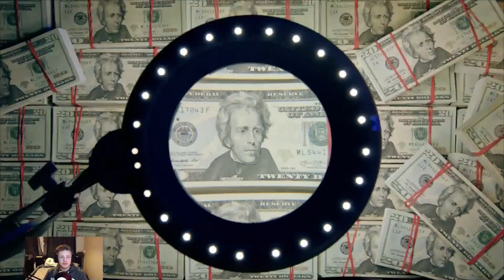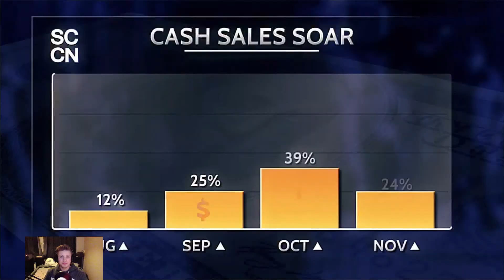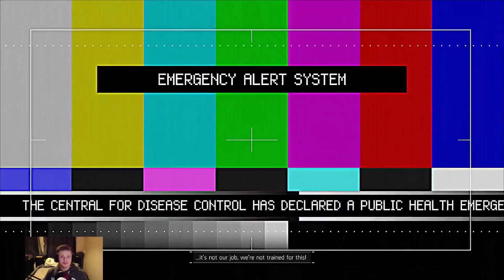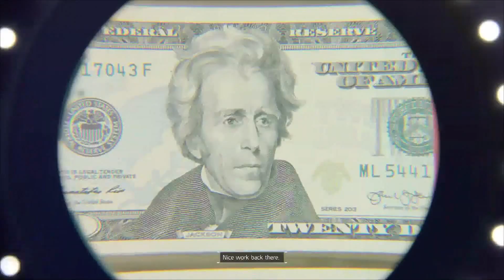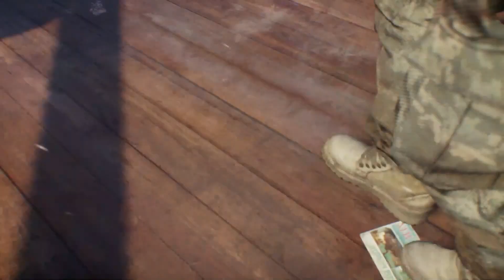The Division Walkthrough Gameplay Part 1- Intro mission (PS4)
The Division takes place in mid-crisis Manhattan, an open world with destructive environments that are free for players to explore. The player's mission is to restore order by investigating the source of a virus. The gameplay is similar to other third-person-shooters, in which player character can carry three weapons, and explosives like sticky bombs and smart mines to fight against enemies. Players may take cover behind objects during firefights to avoid taking damage from enemies, and to give them a tactical advantage when attacking. As the game is set in a third-person perspective, the character model is visible